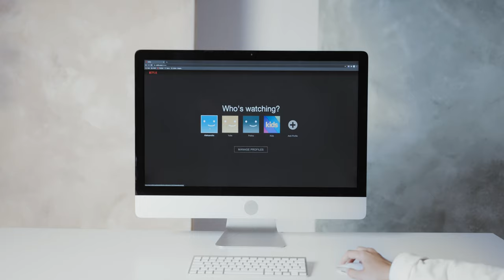Browsing Through Netflix | Free stock footage | No Copyright Video | Royalty free videos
Free Stock Videos | Free Commercial Footage | No Copyright Video | Can Be Re-uploaded To Youtube | Royalty free videos
100% FREE STOCK HD Footage -  Free Commercial Use!!
                                                           No Copyright!!